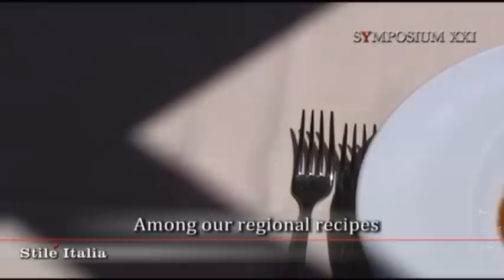"Italian Gentleman" - Terme di Saturnia: Hotel & Restaurant (2 of 3) - Wellness & Spa - Terme Italia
Terme di Saturnia Spa & Golf Resort is a luxury wellness hotel located at the foot of Saturnia in the heart of tuscan Maremma country.
Constructed around an ancient travertine heart, our elegant hotel consists of 140 rooms all designed according to Habitat philosophy: a constant striving for harmony with one's surroundings.
Every tiniest detail - from flooring to lighting and choice of fabrics - has been thought through to create an atmosphere of total well-being.
Apart from the Aqualuce and All'Acquacotta restaurants, guests to the resort could find the Spa Boutique Terme di Saturnia that caters for all health & beauty purchase complemented by the elegant store Cruciani with its precious cashmere, a welcoming Spa Cafe and a brand new Atelier Aldo Coppola by Terme di Saturnia.
There's an impressive Roman bath, sauna and steam bath, while the original spring feeds our thermal park of hot-water swimming pools, waterfalls, Jacuzzi and waterways.
A prestigious Art Gallery stages contemporary art exhibitions, while the nearby open-air Juice Bar offers fruit and vegetables-based cocktails, smoothies and snacks.
Terme di Saturnia Spa & Golf Resort has created a prestigious golf course specially designed for those who like to play in the midst of nature. Conceived by the famous Californian architect Ronald Fream, this professional - standard 18 - hole course has been researched to avoid rough terrain and the need for near-impossible swings